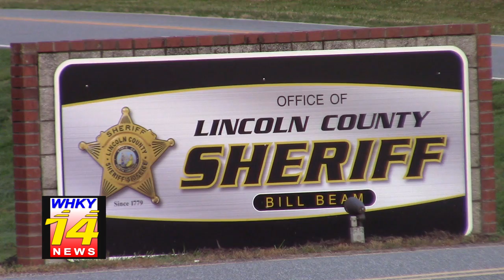Homeowner Reportedly Detains Burglar While Waiting For Police